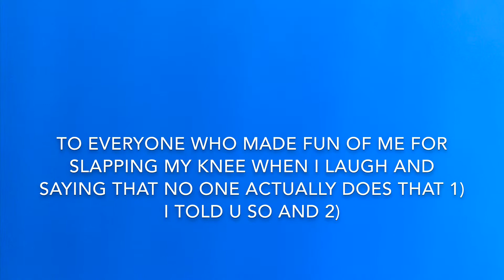slapping your knee when you laugh is normal